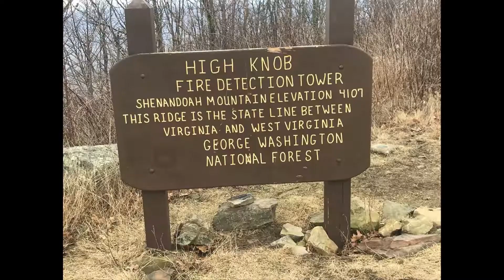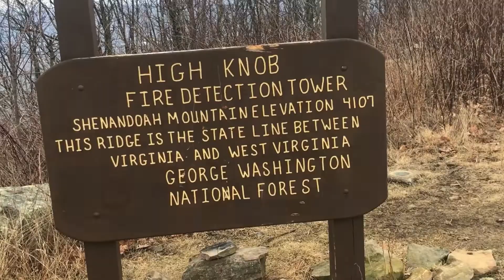NotTodayDavidPaulides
walk to High Knob Fire Tower, George Washington National Forest